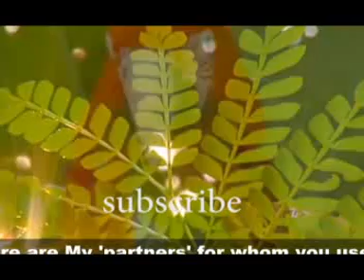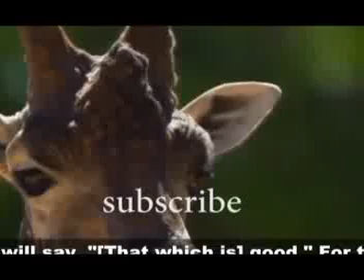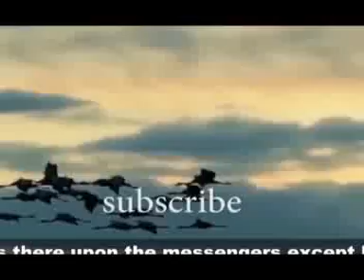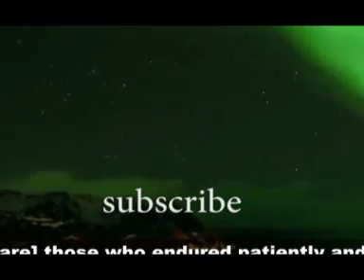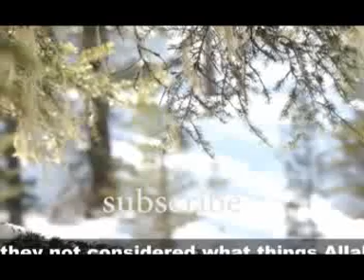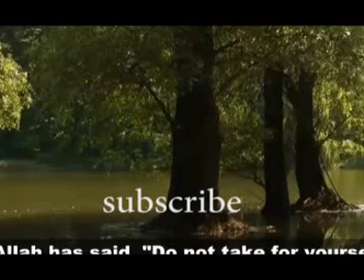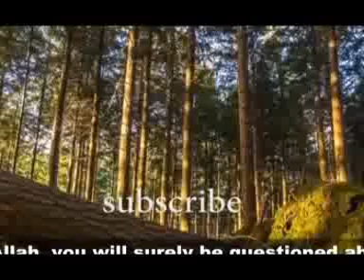Moulana Tariq Jameel Latest Bayan | عزت نفس کی طلب | Must Watch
Very Latest VIDEO by  Molana Tariq Jameel عزت نفس کی طلب Must Watch. Molana Tariq Jameel Born 1953 in TULAMBAH NEAR MIAN CHANNU PUNJAB PAKISTAN.
 Moulana Tariq Jameel is a Pakistan Best Religious and Scholar and Public Speaker. His Father Was An Agriculturist Who Belonged to the Muslim Rajputs Family.Tariq Jameel Was Born and Raised in Mian Channu. In His Childhood He Lived a Relatively Moderate Muslim.But not a Major Part of His Life and His Family According to ISLAM. Then During his M.B.B.S. Education In Lahore He Shifted Towards Islam.And he Joined Tablige Jammat. Tariq Jmeel
 is a Member of Tablighi Jamat and Deobandi Scholar.Tariq Jameel run a Madrasa in Fiasalababd Tariq Jameel is Most Popular Preacher of Islam
who is Famous in all Sect Sunni Deobandi Sia etc,Tariq Jameel Explain all Thing in Life which Leads to Jannat Ul Firdous.
Tariq Jameel was a Student of Medical But he Left Study and Join Tablige Jammat he got Islamic Study from Jamia  Arbia Rewind Lahore. he Freqently
Visit to Many Countires  to Deliver Islamic Preach for Peace,Unity,Tolarance and Give Respect to Every One.Tariq Jameel Lecture Incoprate a Wide Range of Islamic and Social Issues.Tariq jameel
 tell us self Accountbility,Honesty in OUR Life.New Bayan عزت نفس
 Our main mission is to spread  ISLAMIC Tariq Jameel Bayans so People Listen Them and Know the True Path of Islam
Thousands of People Get Right Path After Lisnting Molana Tariq Jameel Bayans.
New bayan about ramadan 2017 5 mistakes in RAMADAN
Molana Tariq Jameel Bayan 2016. Maulana Tariq Jameel Special bayan for Girls - 01 april 2016.
Latest Bayan Dunya ki Gulami,Latest Bayan 4 Thing to do and Get Jannat Ul Firdos.
Latest Bayan MUSA (AS) and Qasai must watch.Very Imprtanat New bayan 2017.
maulana tariq jameel latest very emotional dua.new bayan ZuliM ki Dastan
Tariq jameel bayan food and our Dress.Magrib ki Tazeeb or Islam
Story of Prophet Musa (as) | Maulana Tariq Jameel New Bayan | Urdu Islamic Bayan 2016.
Maulana Tariq Jameel ka Ansoo Barah Bayan, 21 june 2015 3rd Ramadan. Maulana Tariq Jameel all Bayanats were Great and Heart Touching but you will like our Channel by Subscribing us to Get More Bayans of Maulana Tariq Jameel 2017 on Regular updates... amreacher and public speaker from tulamba near mian channu in khanewal punjab he is a member of tablighi jamaat and a deobandi scholar who runs a madrasa in faisalabad pakistan. cryfull bayan by maulana tariq jameel on karbala ka waqiha -- special bayan muharram ul haram 2016.
we have all of this Muolana Tariq Jameel bayan's. Maulana Tariq Jameel new bayan January 2015 (short clip) about qayamat.
rooh ki Haqiqat Amazing bayan by Maulana Tariq Jameel.
Most Wonderful Latest bayan by Maulana Tariq Jameel | 2017
Tariq jameel bayan jb maa ko jaleel keya jaye ga a Heart Touching bayan of Mother.
Tariq jameel bayan about a hindu girl heart touching bayan